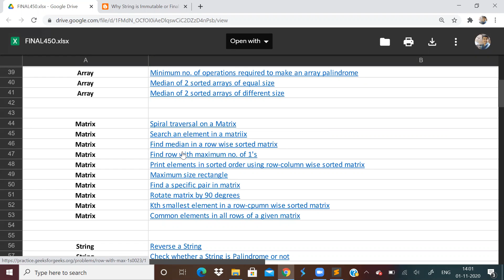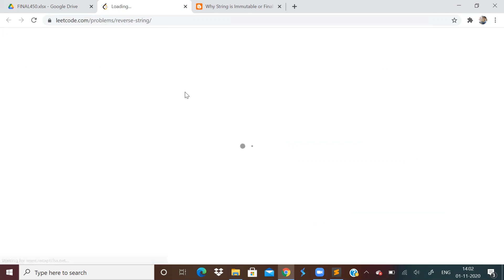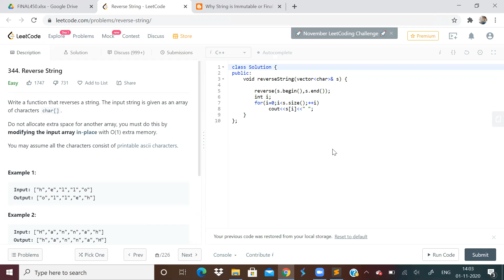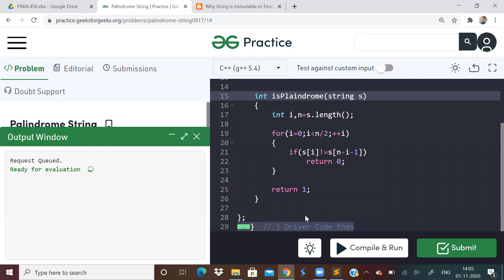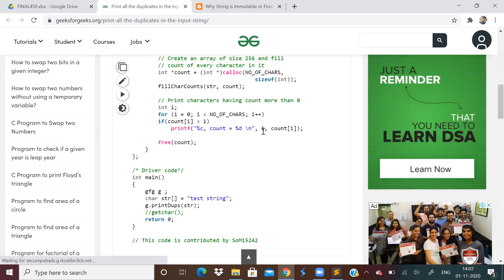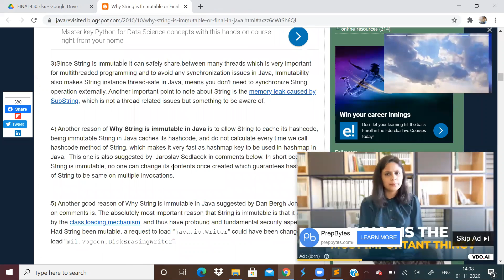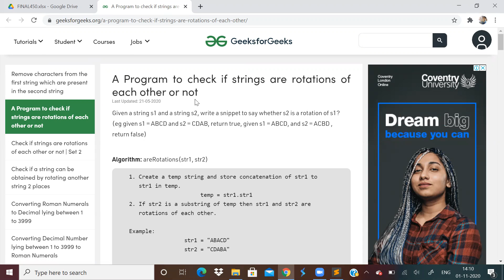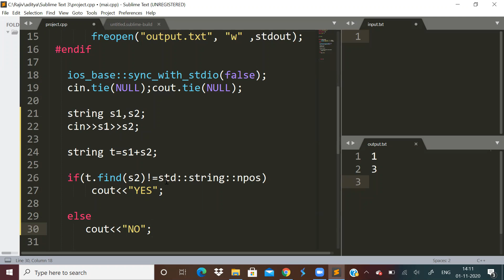LOVE BABBAR 450 QUESTIONS SERIES | PART 12(STRINGS) | DSA | STARTED STRINGS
Thanks.